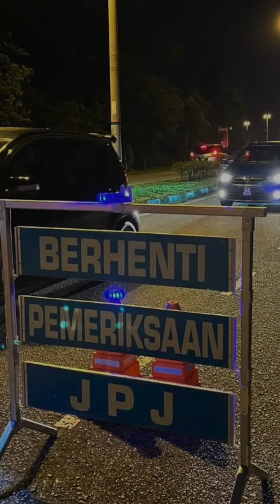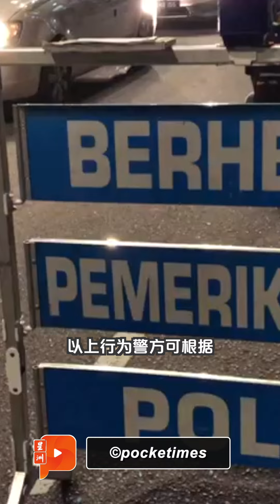“热心”公告警察路检地点 原来已触法！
在社交平台上分享警方路障取缔行动是犯法的！